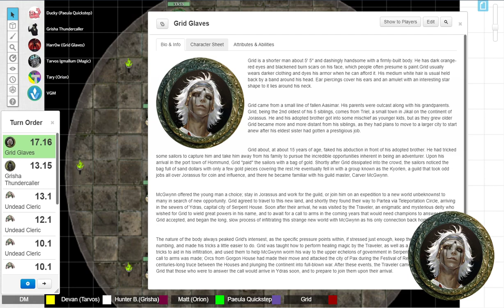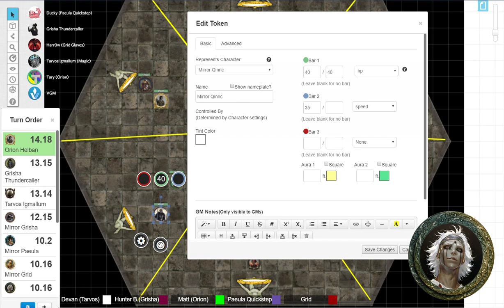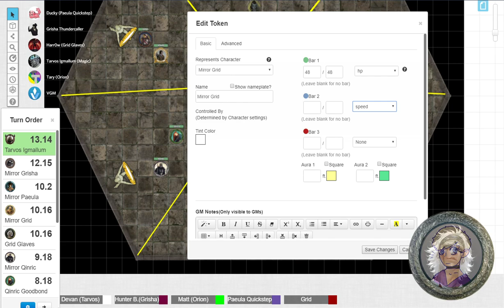Meeting of the Monster Houses Session 16: Leiva's Tomb Part 1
The party begin their trials within Leiva's fabled tomb, facing a multitude of trials and tribulations that threaten their very lives.